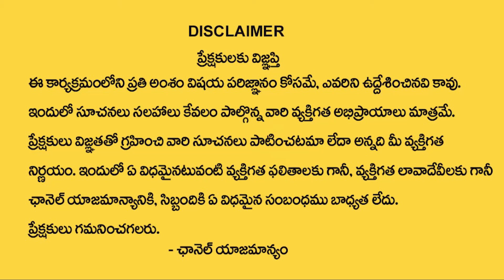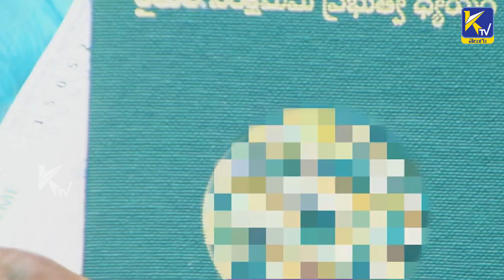A Farmer Becoming an Orphan - Whose Fault Is It? | Ktv Telugu